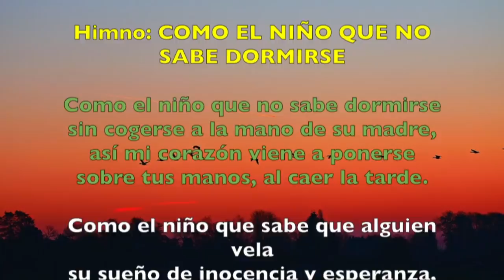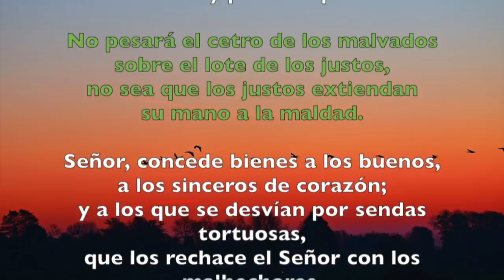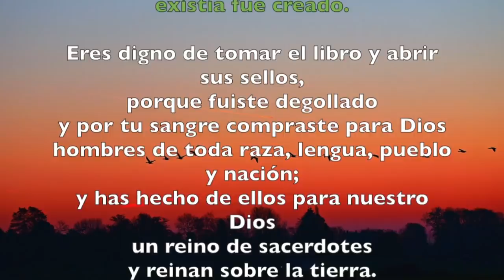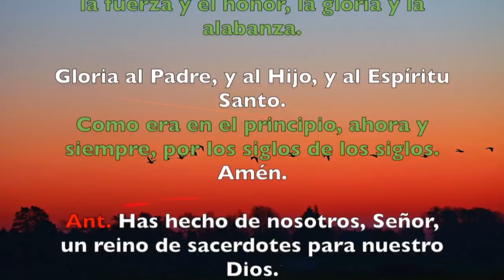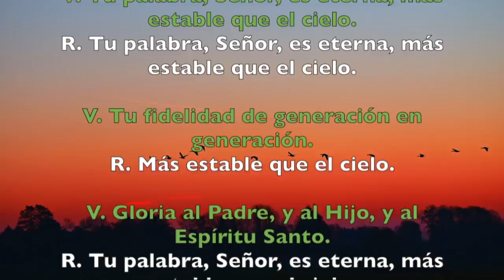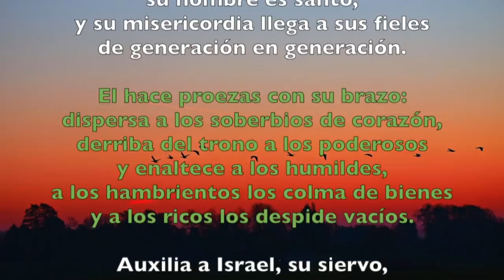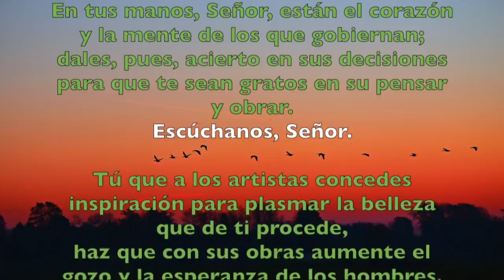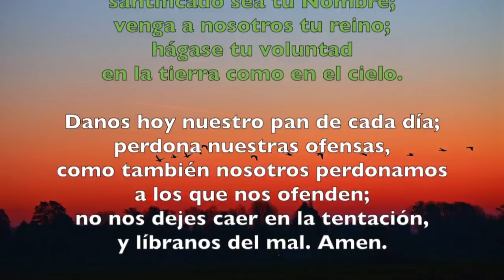Oración de la tarde (Vísperas), MARTES III semana del T. Ordinario | Padre Sam